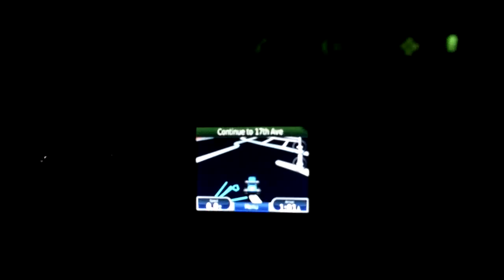star struck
for all you TMZ whores out there.